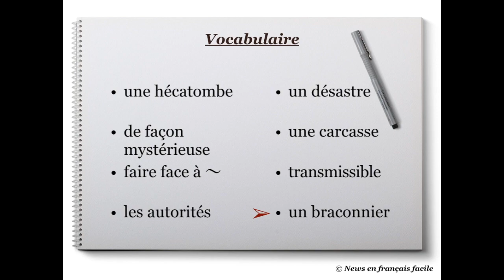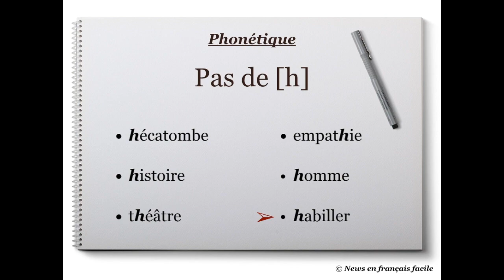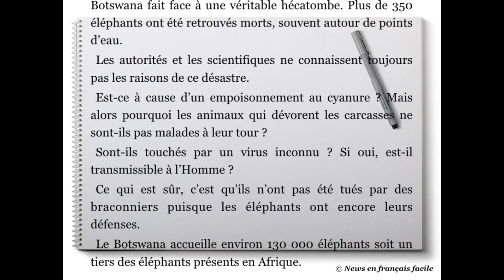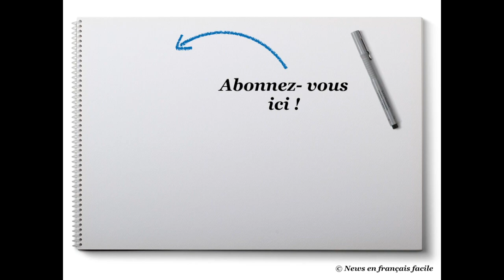🇫🇷 Mort mystérieuse d'éléphants au Botswana (Nº33)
Plus de 350 éléphants ont été retrouvés morts au Botswana. Que s'est-il passé ?

Cette information est maintenant disponible en français facile.

Découvrez aussi de nombreuses autres news en français facile sur cette page.

0:08 Vitesse normale
1:31 Vitesse lente
4:22 Vocabulaire et Phonétique
5:32 Transcription